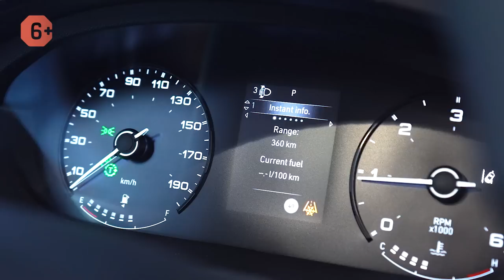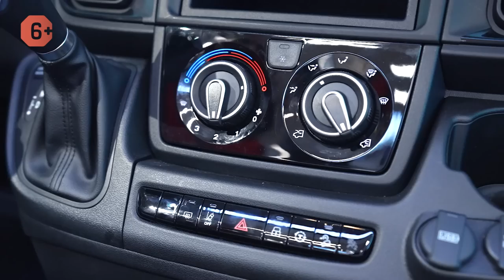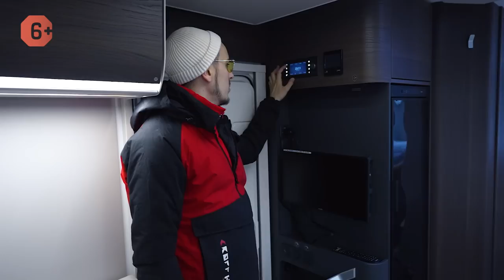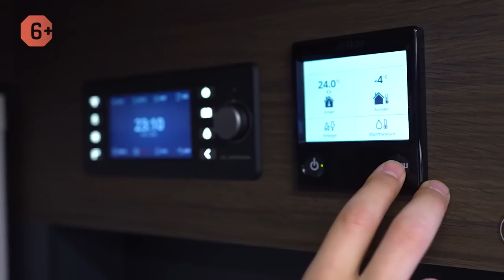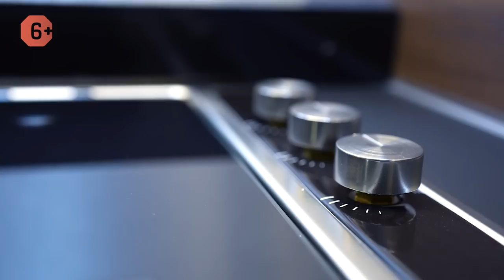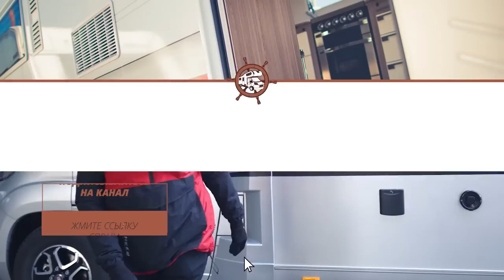Adria Matrix на НОВОМ Фиат Дукато - впервые в Москве! Самый популярный премиум автодом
Adria Matrix 670 SL - новый автодом на Фиат Дукато. Впервые в Москве!

Привет, вы на канале "Яхты на колесах". Меня зовут Антон, а мы в Москве на проспекте Мира 150 и за моей спиной Matrix 670 SL Supreme и сегодня мы его посмотрим, но есть еще один немаловажный момент - это новый Fiat Ducato и он впервые у нас в Москве Matrix. Идем смотреть!

📌 ЭПИЗОДЫ 📌
00:00 ► Adria Matrix 670 SL - новый автодом на Фиат Дукато 2023. Впервые в Москве!
00: 52 ► Кабина премиум автодома. Какие появились изменения
06:09 ► Столовая группа автодома. Отделка салона. Пассажирские места
08:10 ► Обзор основного спального места. Электрическая опускаемая кровать
09:25 ► Входная дверь. Габариты машины для путешествий
12:30 ► Кухня. Рабочая поверхность, обзор холодильника
14:35 ► Жизнь в автодоме на новом Fiat Ducato: раздельный сан блок
16:56 ► Обзор основной спальни автодома на шасси Fiat Ducato
20:10 ► Наружный обзор недорогого автодома для семейных путешествий
23:07 ► Заключение обзора. Подводим итоги выпуска

Планируете автопутешествие на машине для путешествий в 2023 году по России с семьей? Хотите купить  маленький дом на колесах кастенваген, автокемпер в Москве для автопутешествия, но не знаете какой выбрать? Где продажа и аренда машин для кругосветного путешествия и караванинга в Москве по лучшим условиям? Мы расскажем о жизни и отдыхе в доме на колесах и автотуризме. Компания «Яхты на колесах» - крупнейшая в России станция проката и продажи автокемперов, автотрейлеров, продажи европейских вэнлайфов в России и жилых автодач для автопутешествий, а также у нас есть возможность купить дома на колесах, кемперы бу. Купить дом на колесах вашей мечты для автотуризма можно на нашем сайте. Возьми свой "дом в дорогу".